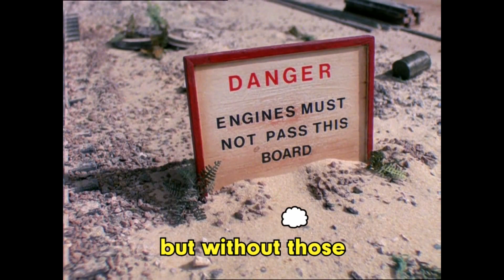Rules and Regulations (Headmaster Hastings Audio)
Audio by the king of TTTE music covers (Headmaster Hastings of course).